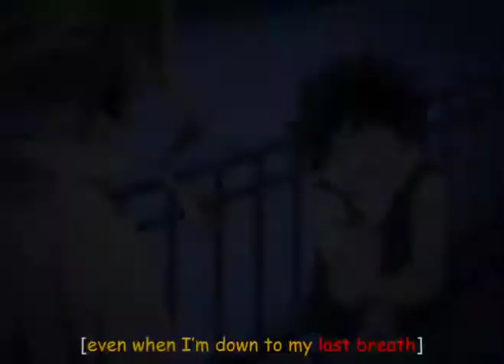My hero academia deku and All might